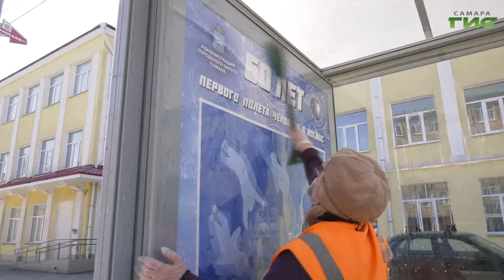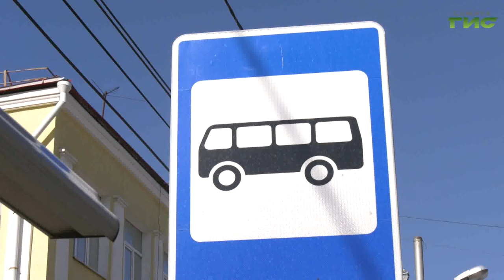В Самаре продолжаются работы в рамках месячника по благоустройству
Преображение города после зимы продолжается. В Самаре ведут работы в рамках месячника по благоустройству. Специалисты усиливают все виды сезонных работ. Итоги первой недели, а также текущие планы и задачи обсудили на совещании в департаменте городского хозяйства и экологии. Подробнее в нашем сюжете.